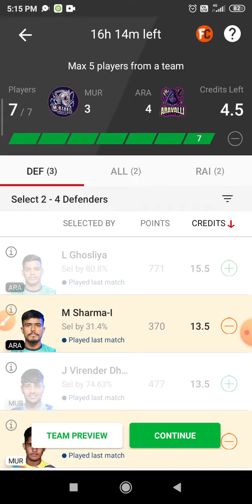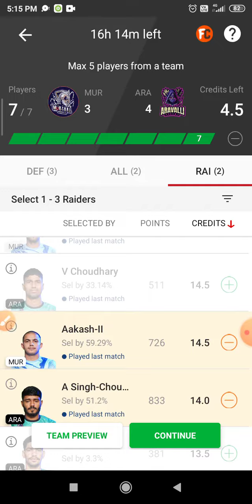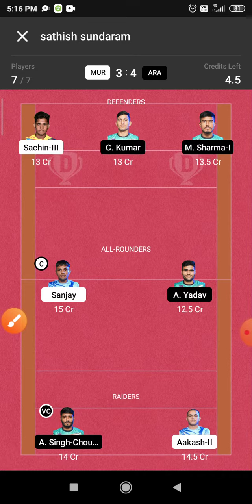MUR vs ARA Dream 11 Prediction | MUR vs ARA Dream 11 MUR vs ARA Dream11 Prediction Today Match